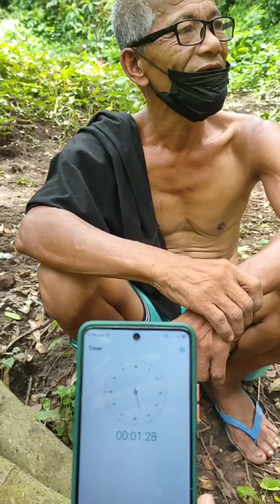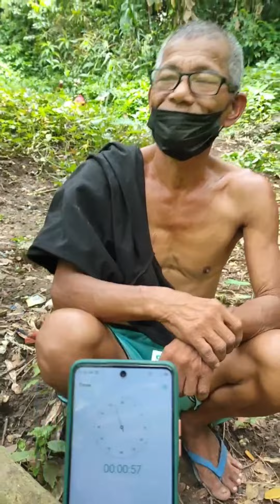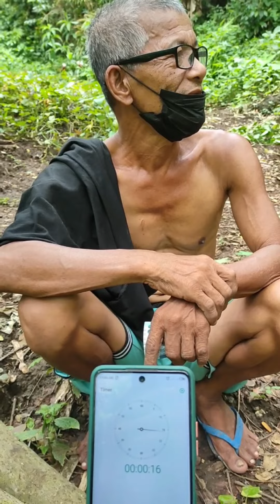Anong wala sa "EROPLANO" na meron sa KOTSE?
Anong wala sa "EROPLANO" na meron sa KOTSE , MOTORCYCLE at TRICYCLE?